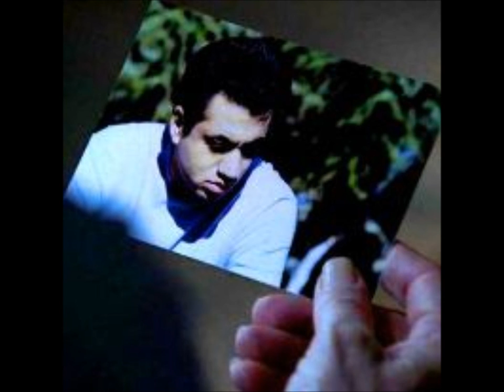in memory of Lawrence Kutner - Lose you - by: Peter Yorn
Biography

Little is known about his past. In the season four finale, Kutner commented that "Kutner" is not an Indian surname. He revealed that his parents owned a deli and were shot to death during a robbery when he was six years old,[4] suggesting that he got his surname from his adoptive family. In the episode "Birthmarks", Kutner admits that he liked being different, being Indian, after being adopted by a "Jewish family when he was six." In the season four episode "Ugly", in order to put a patient at ease in admitting drug use, he claims to have used drugs as a teen. In "Adverse Events" it is said that he holds a Guinness World Record for crawling the longest distance, twenty-one miles.[4] In "Joy to the World", as a response to other events in the episode, the epilogue shows him seeking out and apologizing to a high school classmate to whom he had been cruel. In "Let Them Eat Cake", Kutner runs an online medical advice clinic under House's name; however, his fellow employees and then House himself blackmails him into giving them most of the profits. In "Here Kitty," to get back at House for making fun of him for being superstitious, and for pretending to throw up blood all over him, Kutner apparently gets a cat to urinate on House's chair. It is implied that it is actually Kutner's urine. In "Simple Explanation", it is revealed that Kutner streaked during the Penn-Dartmouth football game and a picture of him at graduation revealed him to be an alumnus of Dartmouth College. The team also meets Kutner's adoptive parents, who tell them that Lawrence called them Mr. and Mrs. Kutner until his ninth birthday, when they became "Mom" and "Dad". They also tell him that Kutner's original name was "Lawrence Choudhary" and that he himself decided to change it.

Kutner is found dead of a self-inflicted gunshot wound in his apartment by Thirteen and Foreman in "Simple Explanation". Kutner left no reason for his suicide, causing Dr. House to suspect foul play. The show's producers have confirmed that his death was indeed a suicide.[5][6] Actor Kal Penn, who portrayed Kutner, had accepted a job at the White House as "a liaison connecting the Obama administration with arts and entertainment groups, as well as with the Asian-American and Pacific Islander communities."[7]

In "Both Sides Now", Kutner appears briefly in one of House's hallucinations. In "Everybody Dies", the series' final episode, Kutner once again appears in House's hallucinations.